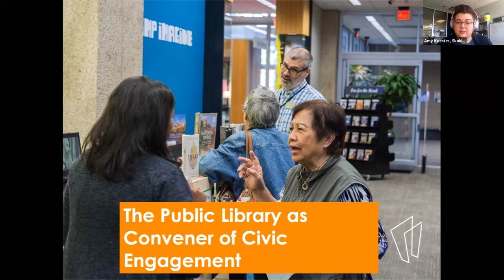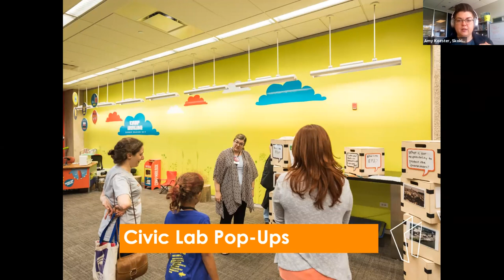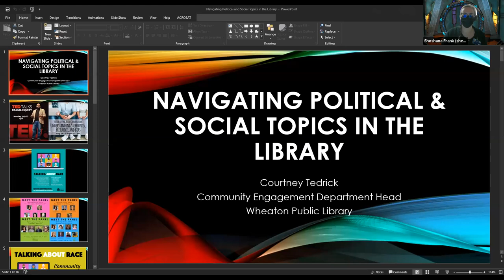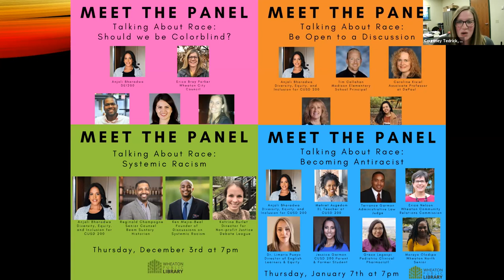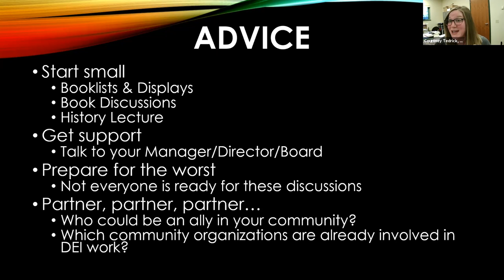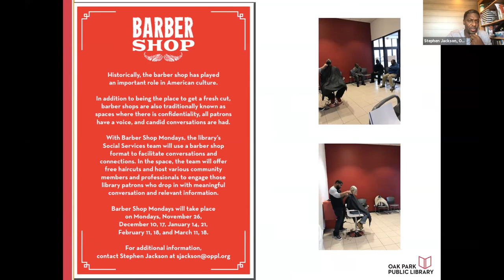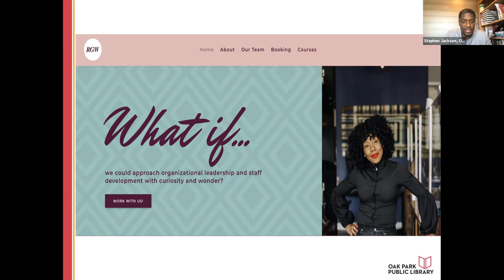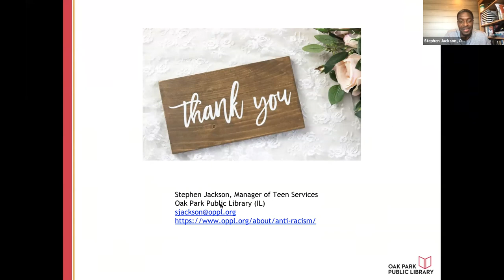Navigating Political and Social Topics in the Library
Politics, civics, and social justice are increasingly at the forefront of our informational landscape, but library professionals may avoid offering such programming due to fear that they are ill-equipped to handle tough questions and potential conflict. If you want to grow your political programming muscles, join us and learn how to bring these types of conversations into your libraries. Presenters will discuss what sparked their ideas and how they brought these programs to life. Overcoming challenges in planning, execution, criticisms and/or pushback from administration and community members will also be discussed.

Presenters:

Amy Koester, Learning Experiences Manager at Skokie Public Library
Courtney Tedrick, Community Engagement Department Head at Wheaton Public Library
Stephen Jackson, Teen Services Manager at Oak Park Public Library